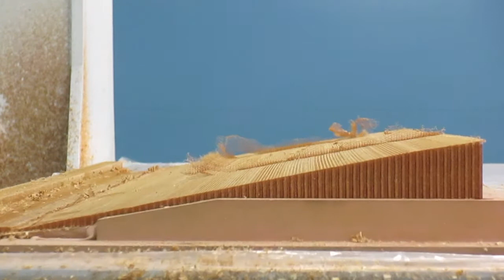Cutting honeycomb material with DUKANE ultrasonics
Cutting a honeycomb material with a special ultrasonic DUKANE carbonite blade.